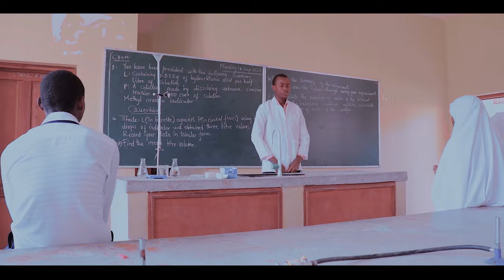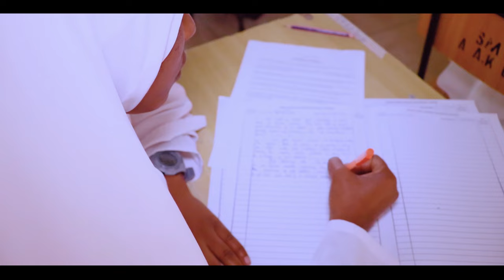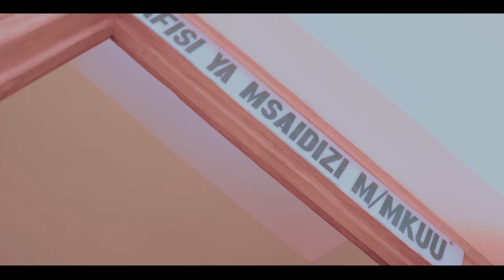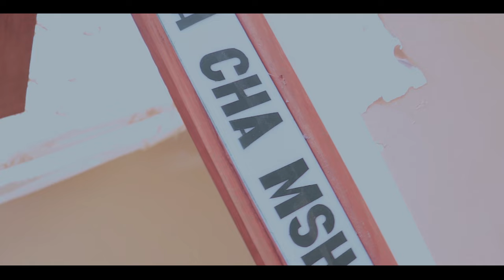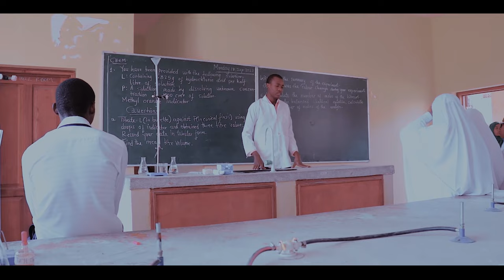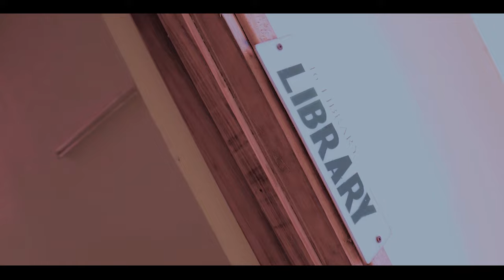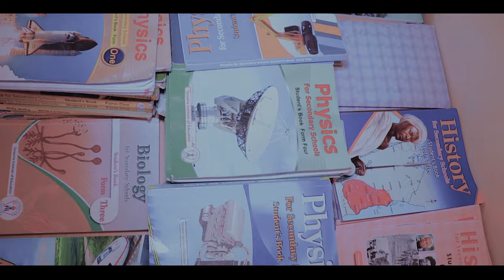IFAHAMU SKULI YA ABEID AMANI KARUME